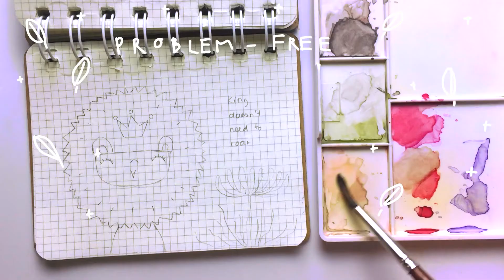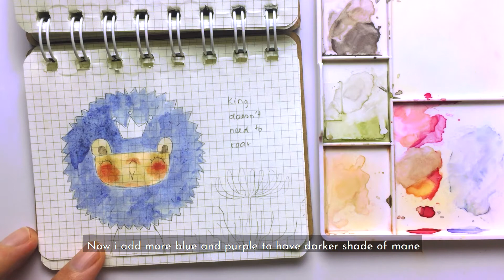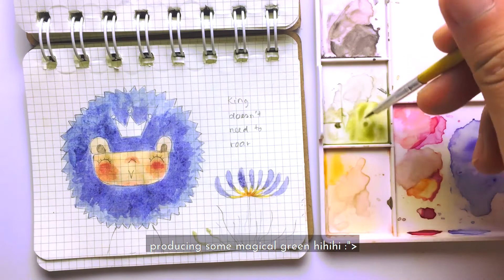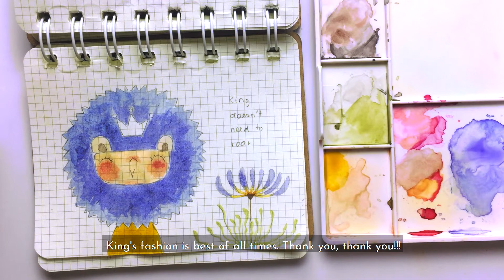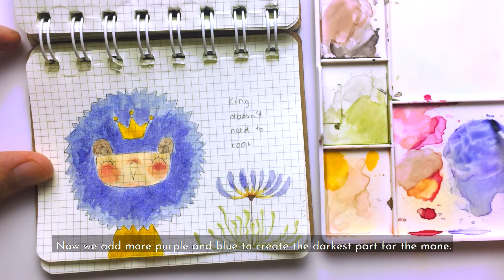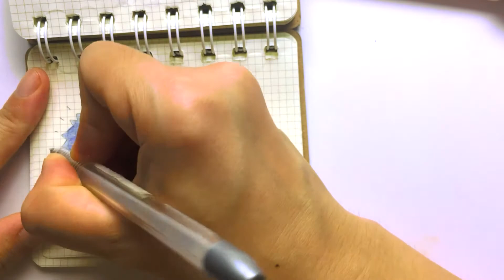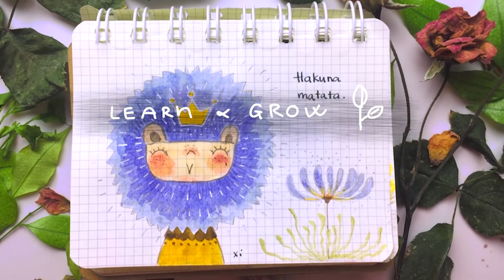Be problem free | #9 Mini Self Love doodle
Hakuna matata - Problem-free philosophy from The Lion King. Let's doodle with me today so that you could get back to your good mood right off the bat when looking at this cute little reminder :")

I doodle all about Self Love to get closer to my ultimate happiness in life. It would be lovely if you join me in this colorful journey . Together we master Self Love by dooling in my hand-size mini notebook. The notebook is not for drawing but who cares. I doodle where i feel like to.

We are not here to be professional. We are here for Love, Joy and Purpose 💖

*** MATERIALS:
* I use "super normal" notebook and you also can use whatever you have in hands.
*I use mini pocket Koi water color with only 12 tiny tins in it with 3 basic brushes.
*I sometimes use cheap markers for super bright neon colors.
* For borders, quotes and other small details i often use a black ink pen.
* I ALWAYS use my le-gen-da-ryyyy silver porous-point pen for magical sparkling dots and lines.

The whole school above could be put into a small hand bag to get outdoor for drawing - as quick as instant noodle.